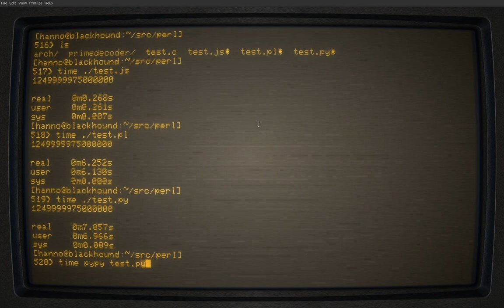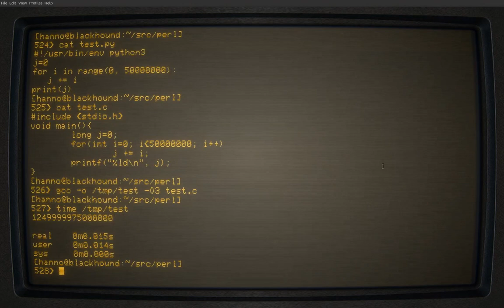Cool Retro Term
Nice retro looking terminal for Linux

Or install under (K)ubuntu with:

sudo add-apt-repository ppa:bugs-launchpad-net-falkensweb/cool-retro-term
sudo apt-get update && sudo apt-get install cool-retro-term

For showing the terminal, I did a little testcase benchmark for a 50 million loop between perl, javascript, python, python with pypy and c as a reference.

It's not a very talking benchmark, just checking the speed for a simple loop. I have a 6 core system, but I guess just one was under load for this. Not very talking but you see that perl and python are not far from each other, while an optimized C is unbeatable. Like you would expect.